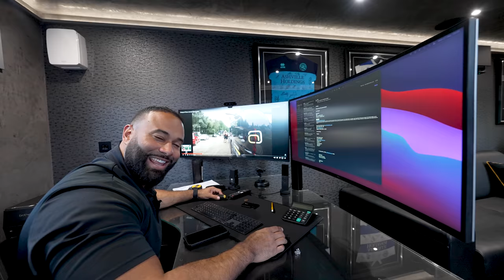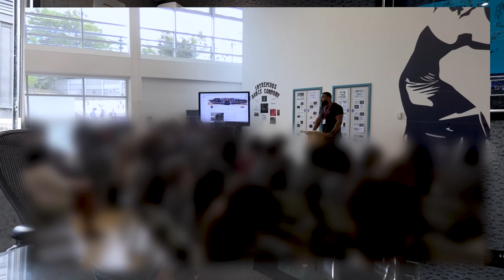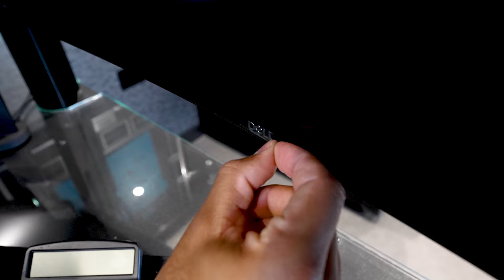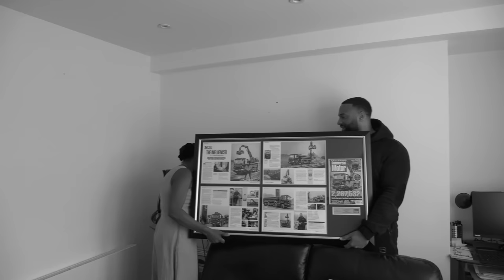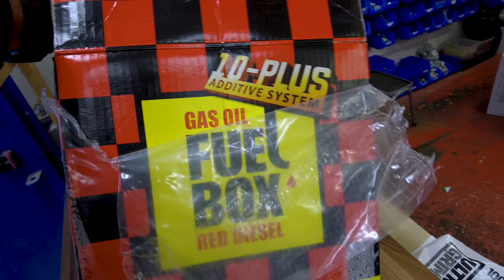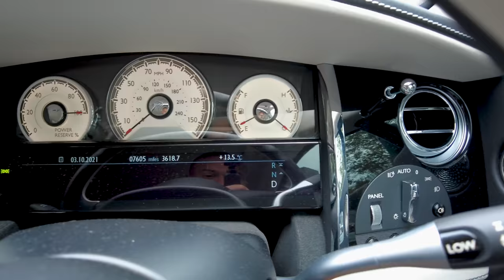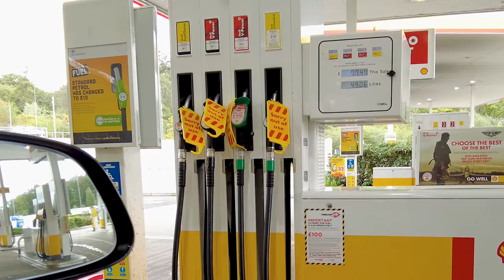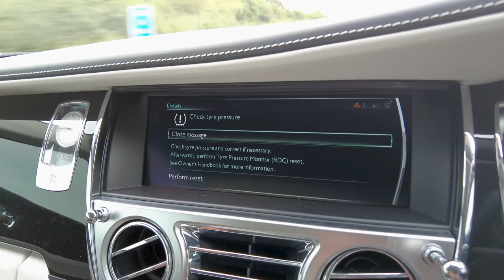One Year, No Gas | Ashville Weekly ep052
This week at Ashville we're collecting our 2nd Volumetric Concrete lorry, new scaffolding is going up in the yard, the @palfinger Hook Loader flatbed is customised and while Daniel is on the cover of @AwesomeEarthmovers the 'fuel crisis' in UK has him trickling along.

And yes, this is episode 52 so that's 1 year of Ashville Weekly, if you haven't watched from the beginning, watch episode 001 here »

00:00 intro
01:45 MON
07:22 TUE
10:00 WED
16:19 THU
24:29 FRI
29:26 SAT
37:20 SUN
42:18 outro

:: ASHVILLE ::
waste management  |  aggregates  |  concrete  |  construction